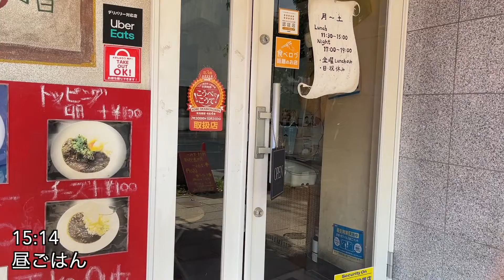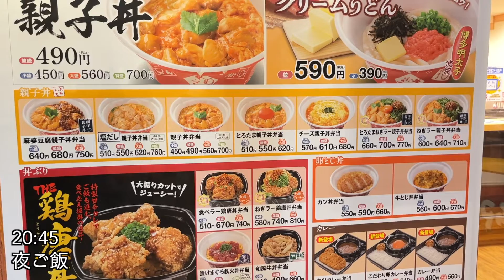［ ミニマリストvlog ］朝散歩のお花に感動して🚶 | 480名達成を祝った日🎉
2022年 9月15日の様子

兵庫県神戸市家賃5万円で、愛犬とミニマルな生活を撮ったVLOG。
3日に1度、朝5時半に動画をアップしています。

【飼っているワンコ】
■ネル (JRT) 10才 ♀
■メイ (JRT×CHIHUAHUA  MIX) 8才 ♀ ネルの子